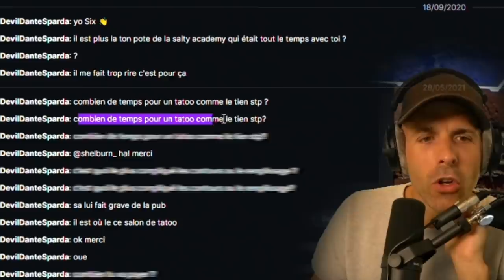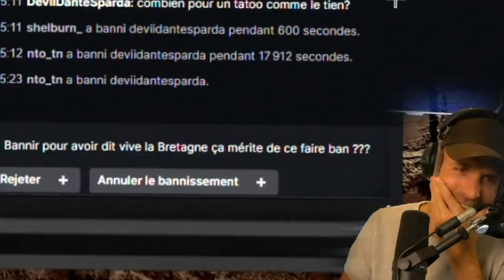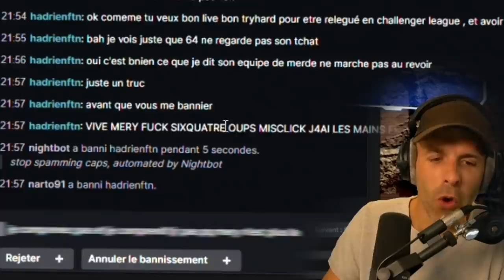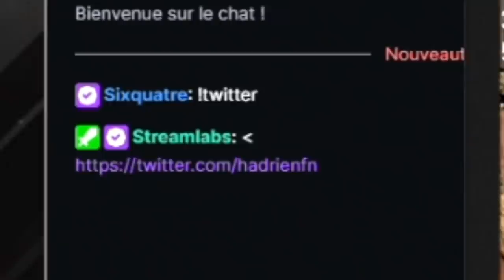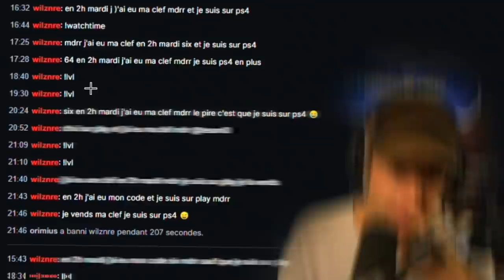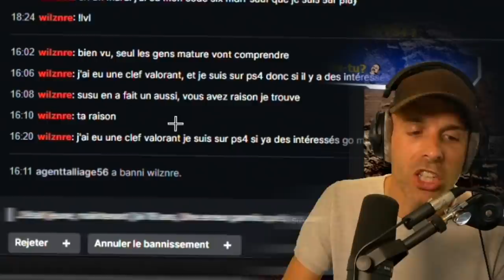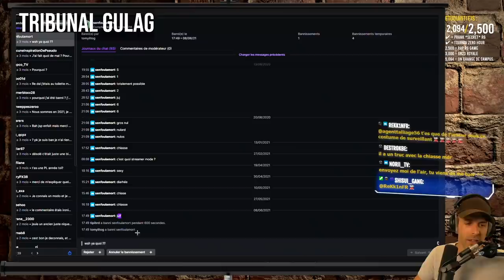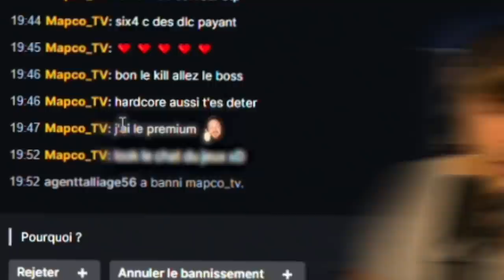Vous VOTEZ & JUGEZ les BANNIS du LIVE Twitch ! 🎓 Tribunal Gülag #4